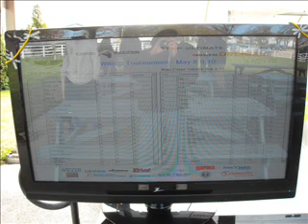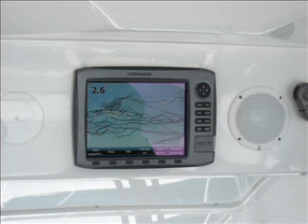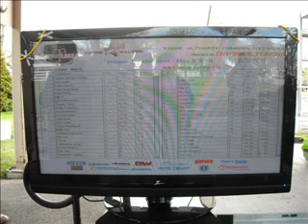Wilson 2009 FISHSONG.wmv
The F word is in this song.